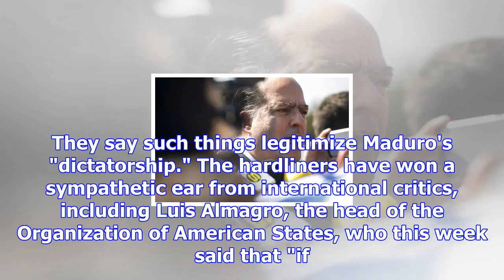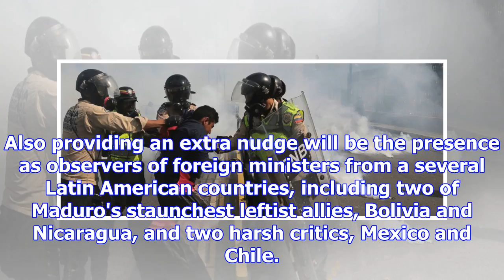Venezuela talks focus on elections, financial crisis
SANTO DOMINGO, Dominican Republic -- Venezuela's socialist government and its opposition sought Frid...